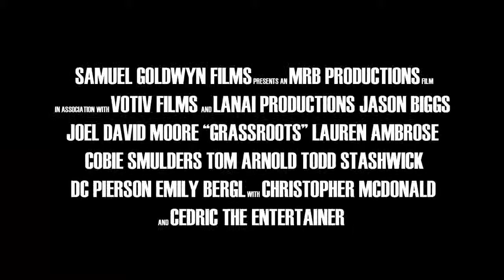Grassroots ~ Trailer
A short-tempered, unemployed music critic who likes to dress as a polar bear thinks he can harness the power of the people to ride the monorail to political victory in Seattle. And he's right. Almost. It's before Twitter, before the flash mob, before Obama. It's 2001, and political unknown Grant Cogswell decides he must take down Seattle City Councilman Richard McIver. Grant has only one dream, but it's a big one: an elegant monorail gliding silently above the city's wet streets. Grassroots is a character-driven comedy about the power of the people and the virtues of standing up for what you believe in. Against all odds.

Genre: Comedy/Drama
Rating: R (pervasive language, brief drug use)
Release Date: June 22, 2012
Running Time: 100 minutes
Director: Stephen Gyllenhaal
Cast: Cobie Smulders, Jason Biggs, Joel David Moore, Christopher McDonald, Cedric the Entertainer, Tom Arnold, Christopher McDonald, (53 additional cast, credited and uncredited)